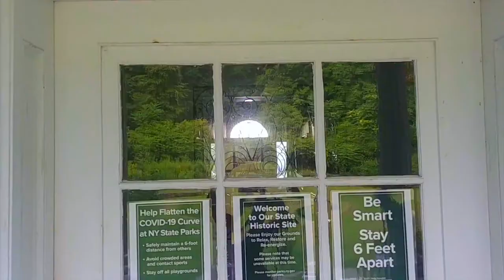jaded azurites "diane arbus"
from the ep "the second time" released by balkan veliki
karen schoemer - words and voice
mike watt - bass